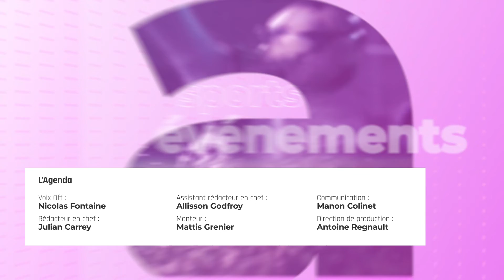L'Agenda | Jeudi 29 septembre 2022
Aujourd'hui dans votre agenda :
- Les Trois Fromages + Toybloïd, le samedi 1 octobre à l'Orange Bleue de Vitry-le-François
- Foire aux livres, les 1er et 2 octobre de 10h00 à 18h00 à Bar-le-Duc
- Festival Photo Montier, du 17 au 20 novembre à l'Office de tourisme de Bar-le-Duc
- La Puce à l'Oreille, samedi 8 octobre à 20h30 à la Forgerie de Wassy.